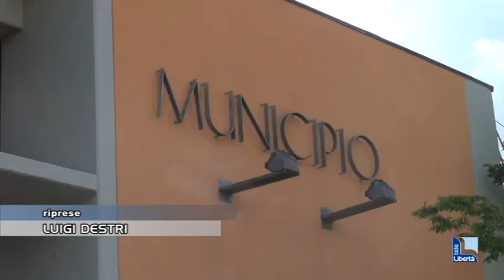Amministrative a Vigolzone, i programmi di Gianluca Argellati e Silvia Milza